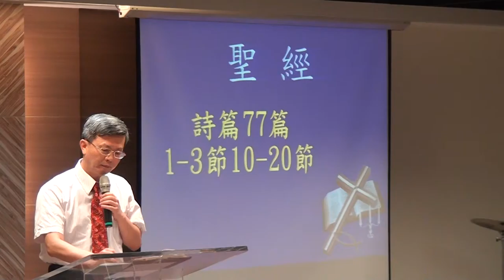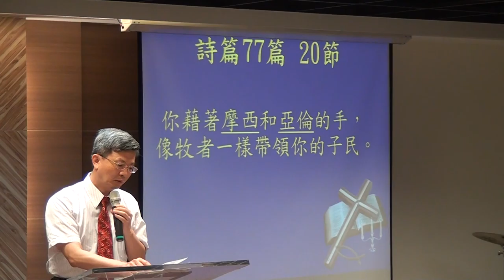20160626華語禮拜 聖經節 詩篇77篇1 3 10 20節